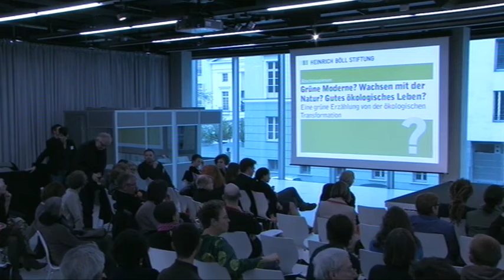Was ist die grüne Erzählung? (7) - Abschlussplenum Ökologische Transformation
In der Nachbetrachtung des grünen Wahlergebnisses bei den Bundestagswahlen kam immer wieder die Frage nach den Konturen einer "grünen Erzählung" auf. Welche Geschichten haben die Grünen und das grüne Umfeld zu erzählen? Was sind die Narrative, mit denen Politik gerechtfertigt werden? Auf der Konferenz wurden diese Fragen vertieft und kontrovers diskutiert.

Mitschnitt vom 5. April 2014

Abschlussplenum
Grüne Moderne? Wachsen mit der Natur? Gutes ökologisches Leben?
Eine grüne Erzählung von der ökologischen Transformation

Mit:
Kerstin Andreae (MdB, stellv. Fraktionsvorsitzende von Bündnis 90/Die Grünen im Deutschen Bundestag)
Ralf Fücks (Vorstand Heinrich-Böll-Stiftung)
AntonHofreiter (MdB, Fraktionsvorsitzender von Bündnis 90/Die Grünen im Deutschen Bundestag)
Meinhard Miegel (Publizist, Denkwerk Zukunft Stiftung kulturelle Erneuerung)
Moderation:
Ursula Weidenfeld (Wirtschaftsjournalistin)